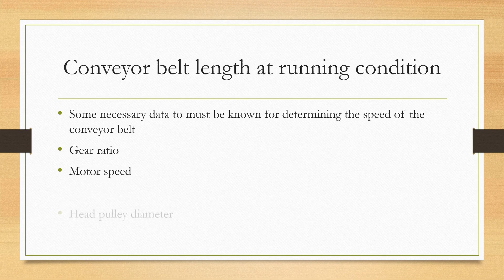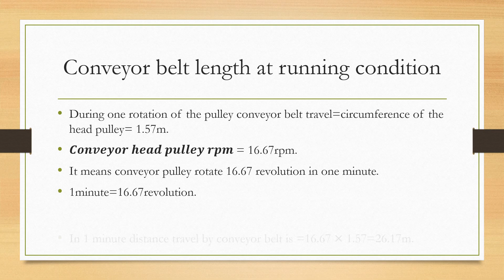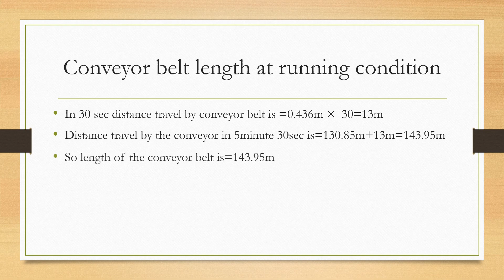conveyor belt length at running condition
conveyor belt length calculation in running condition.

necessary point needs to be known is
gear ratio of gearbox in conveyor
head pulley diameter of the conveyor
concept of rpm or significance of rpm